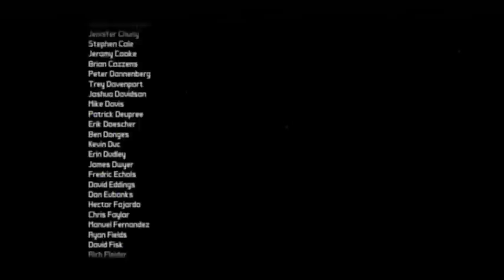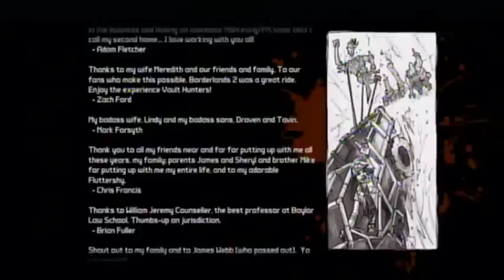Borderlands 2: Final Mission (Second Playthrough)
Final Mission (Second Play-through)